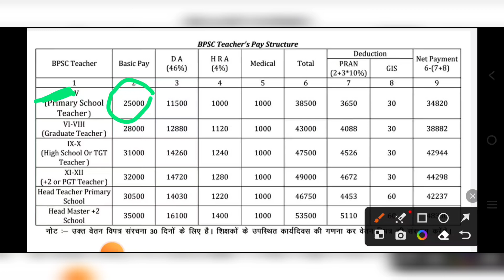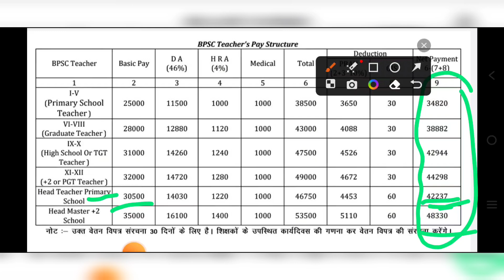BPSC TRE 2.O 2023 | BPSC Teachers Primary to PGT तक की Salary कितनी ? Official Payment